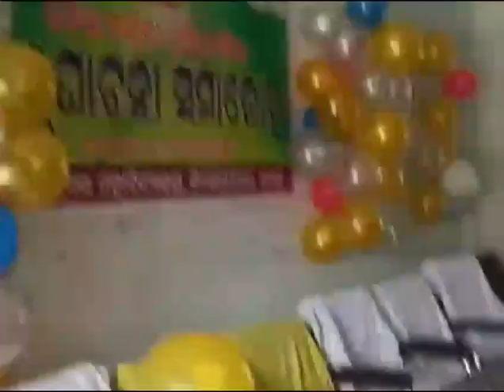Nua_O KNG college odia M.I.L Pratijogita ❤️❤️🥰